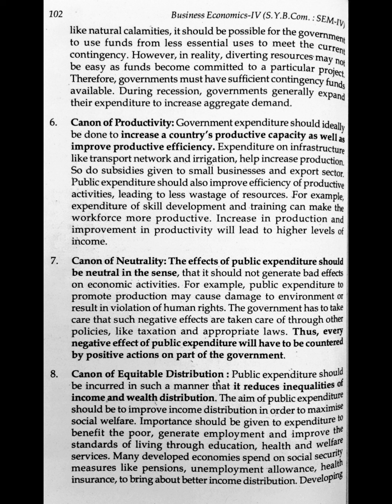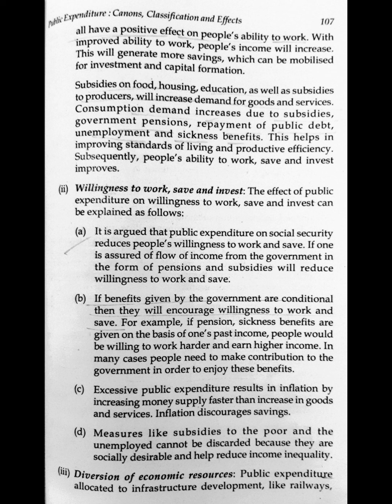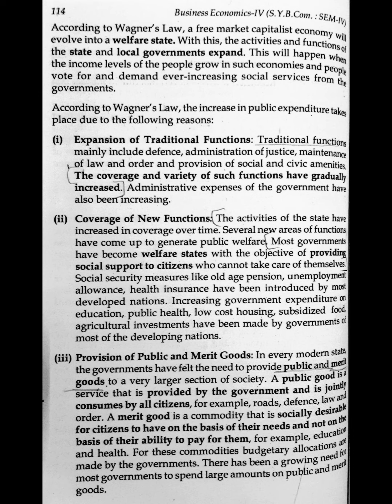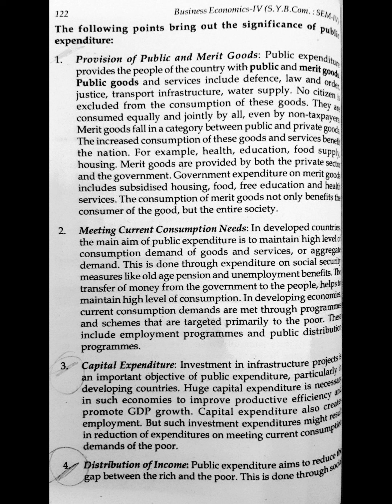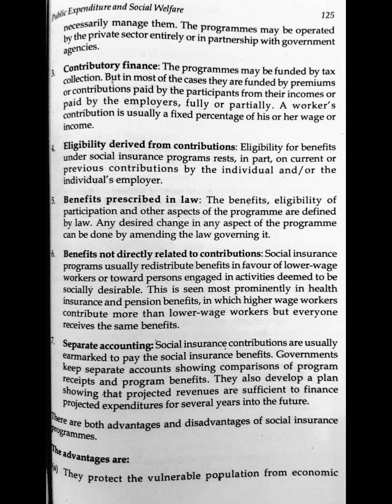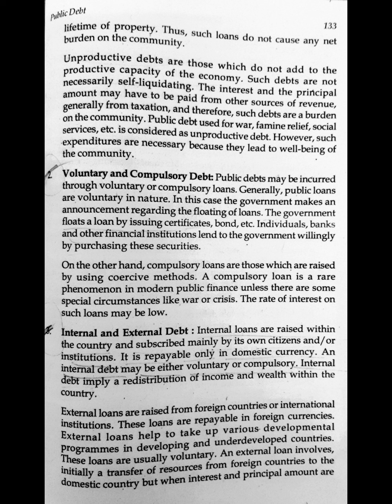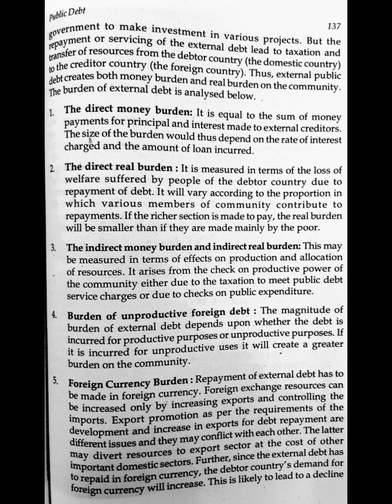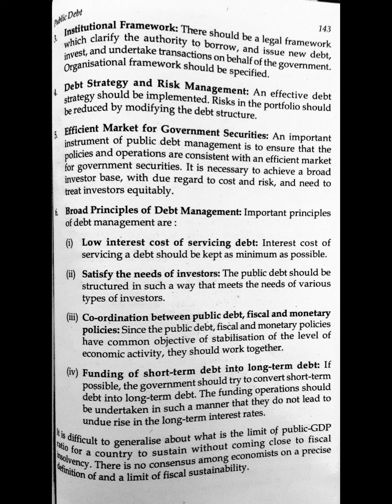SYBCOM SEM 4 | BUSINESS ECONOMICS | MANAN PRAKASHAN NOTES | MODULE : 3 PUBLIC EXPENDITURE AND DEPT